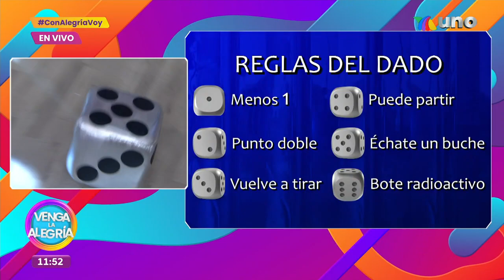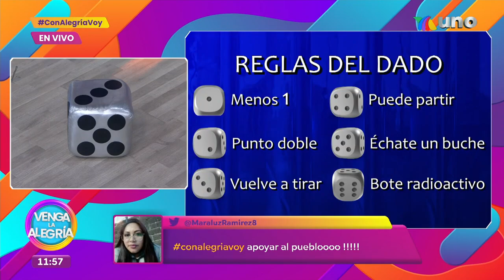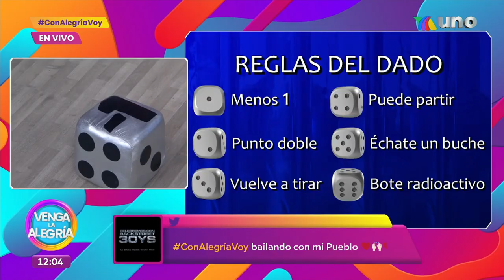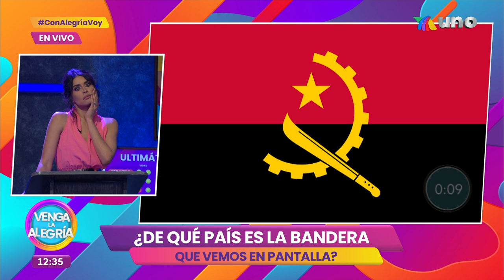¡Jimena lo dio todo en 'Gánale al Capi! | Programa 06 junio 2023 PARTE 2 | Venga La Alegría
También nos divertimos jugando todos los conductores el Ultimátum; y el verdugo no tuvo perdón con nadie en la Guerra de Palabras.